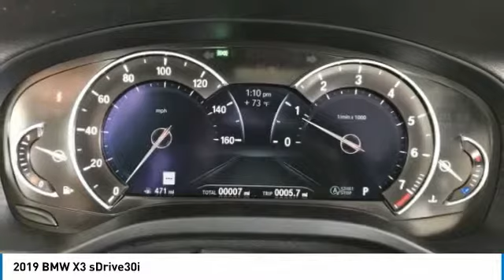2019 BMW X3 B19398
2019 BMW X3 D'Iberville, MS
Stock# B19398

Galleria BMW
11282 Mandal Pkwy

Graphite 2019 BMW X3 sDrive30i RWD 2.0L I4 TwinPower Turbo 8-Speed Automatic.